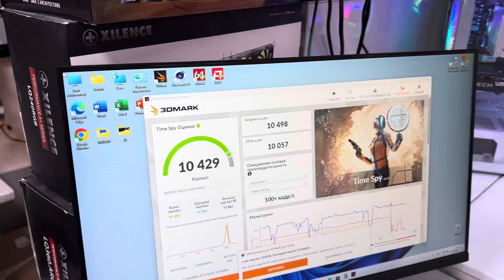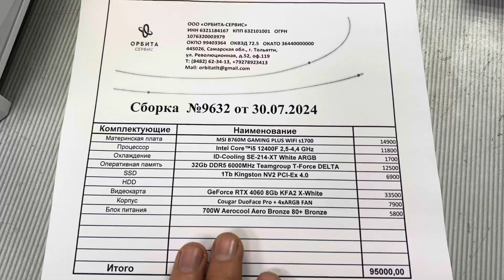Самая популярная сборка, но за что еще 25000₽?